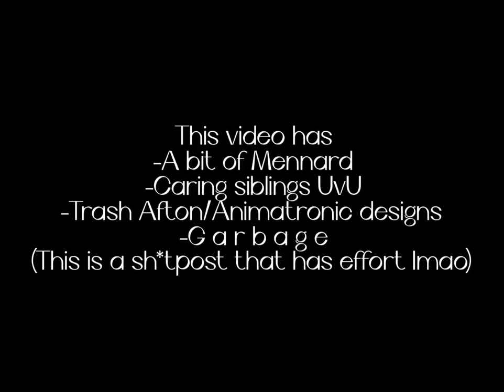I have no title for this lol || Not original || Gacha FNaF || Some Mennard- || Gacha Club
Wow. I’ve been having some motivation for the past few days. I was about to give up on this video tho cuz KineMaster was being a b*tch. 😭😭😭
No title bcuz I dunno what to name it.